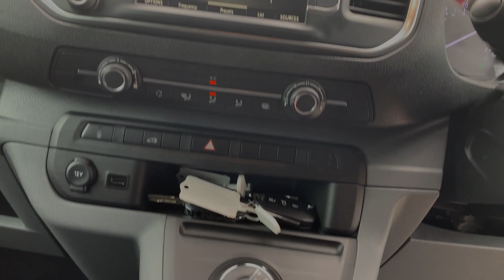Vauxhall Vivaro Panel 2.0 Turbo D 3100 Elite Panel Van 6dr Diesel Auto L1 H1 Euro 6 (s/s) (145 Ps)